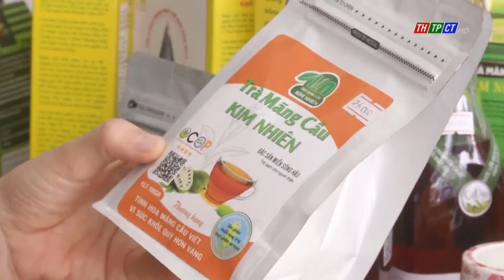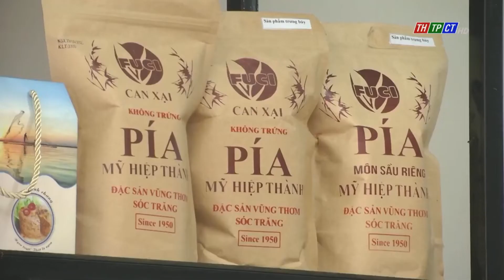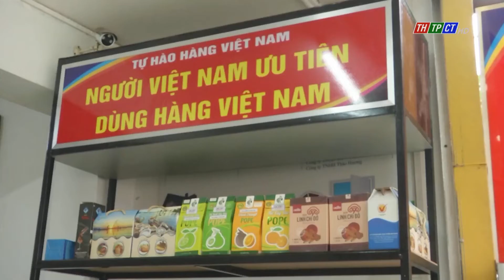The shop which specialises in OCOP and specialty products | Cần Thơ News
A fixed location that sells VN goods has just been inaugurated at no. 67- 69 Đinh Tiên Hoàng street, Thới Bình ward, Ninh Kiều urban district. 100% of products on display at the shop have Vnese origin, hundreds of them are OCOP and speciality products.